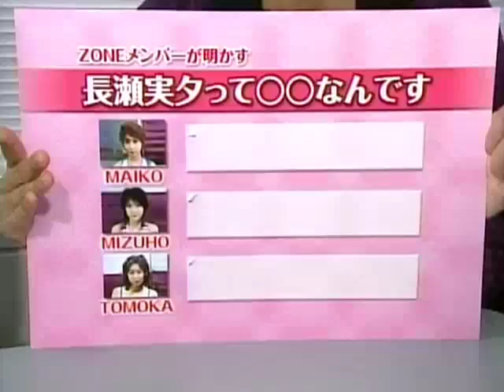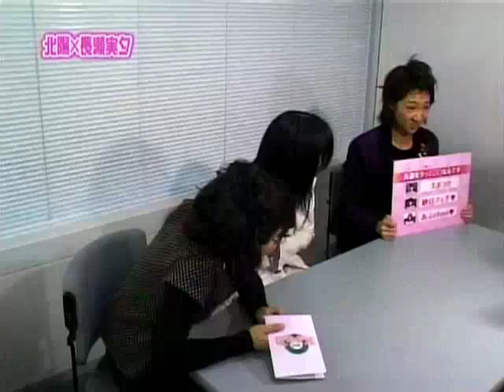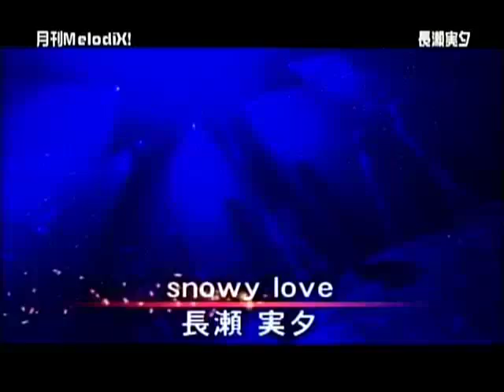Miyu Nagase - snowy love